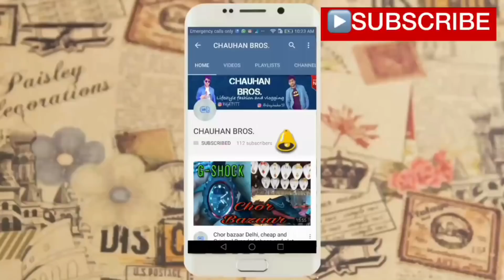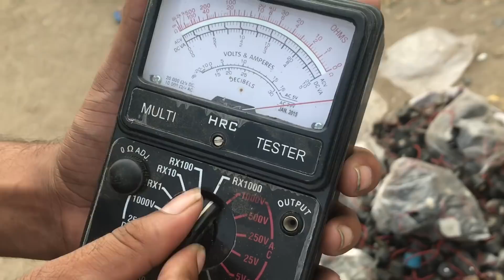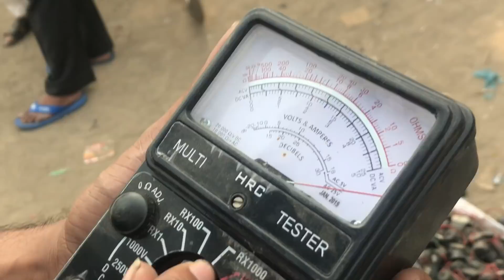Second Hand Market Of Electronics Items Chor Bazaar Delhi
Adress:- Nearest metro station chandini chowk metro station this market is also known as meena bazaar

RAJAT CHAUHAN

AKSHAY CHAUHAN